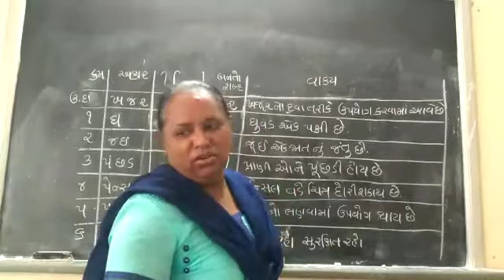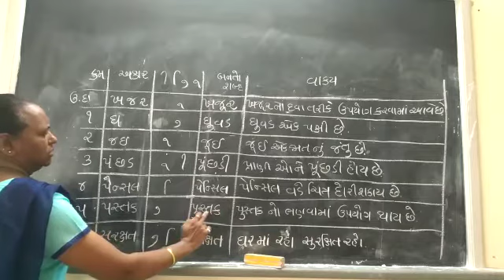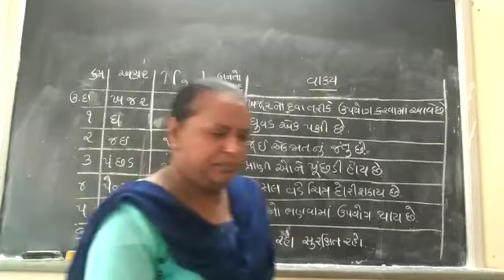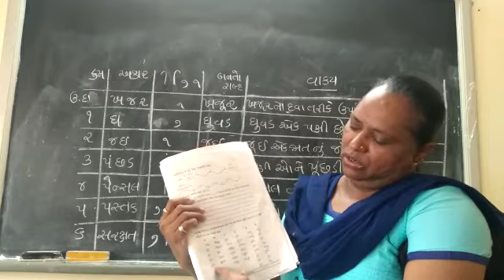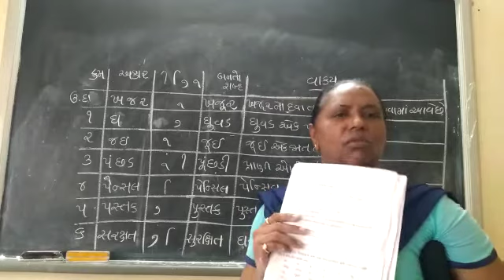ધોરણ 4વિષય :ગુજરાતી પાઠ : 3 શંખલાની બહેન છીપલી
Video from At School